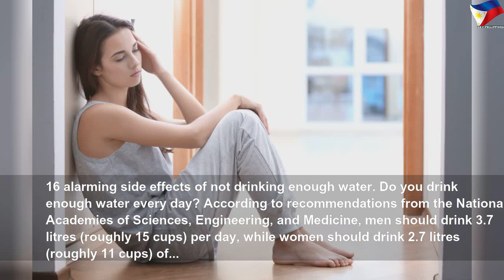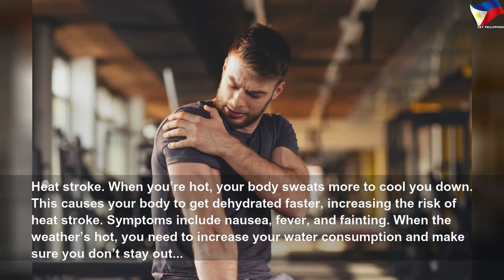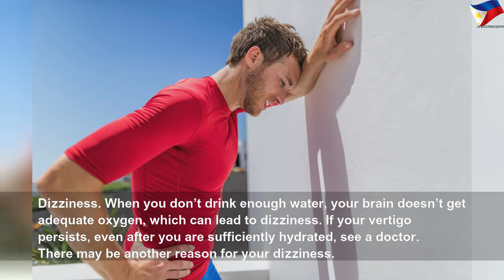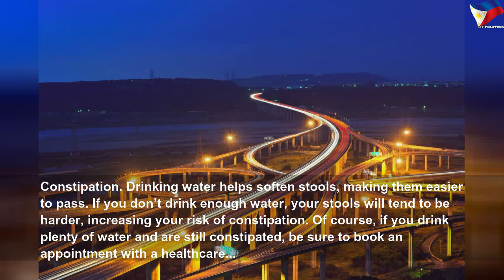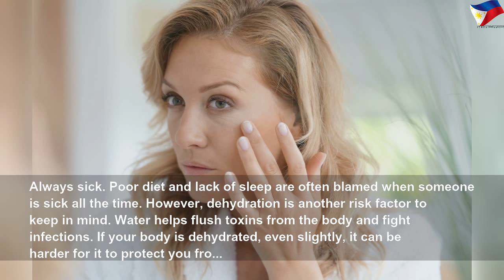How dehydration impacts your health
How dehydration impacts your health | High Thing